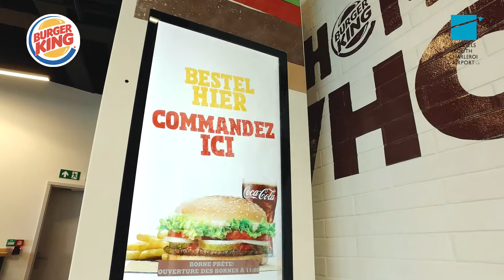Brussels South Charleroi Airport - Food Court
Make sure you discover our four brand-new tasty destinations !